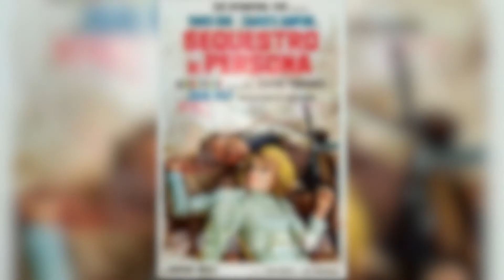NUOVE 30 cose che non sai sui tuoi film preferiti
Il cinema nasconde sempre molte sorprese e se non conosci i retroscena di alcune delle pellicole più famose di sempre, beh, allora sei sul canale giusto.
Harry Potter, Intervista col vampiro, Silent Hill, una notte da leoni, L’ESORCISTA, Di Caprio, Daniel Recliffe,E.T., Oscar, Arancia Meccanica, Shining, Sequestro di persona, DJANGO,Toy story.
Si ritiene che le immagini possano essere riprodotte limitatamente alle voci che riguardano direttamente l'opera, in osservanza dell'art. 70 comma 1 legge 22/4/1941 n 633
sulla protezione del diritto d'autore e di altri diritti connessi al suo esercizio modificata dalla legge 22/5/2004 n 128, poichè trattasi di riassunto o citazione di parti di opera utilizzati per uso citazione.
TIME TO HORROR